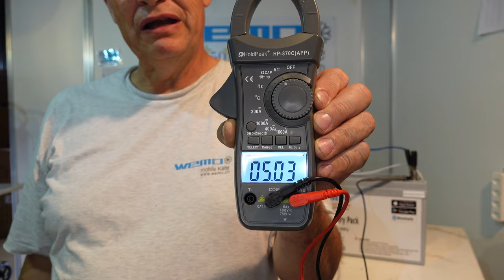LiFePO4 lässt sich nicht laden. BMS hat ausgeschaltet. Garantie Reparieren Lithiumbatterie AKKU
die Batterie lässt sich nicht mehr laden.

► KATALOGE:
Boot und Caravan Kühlgeräte 12 Volt  24 Volt